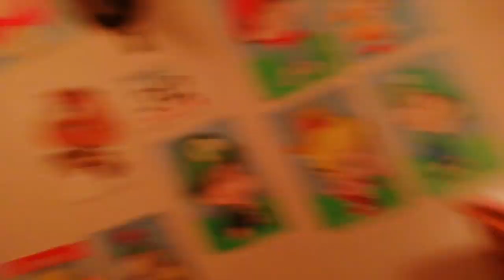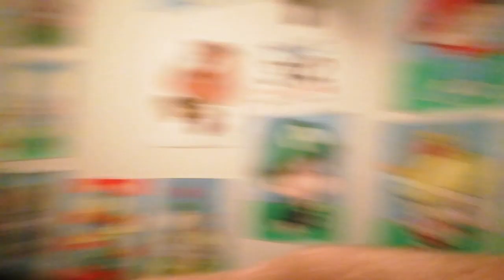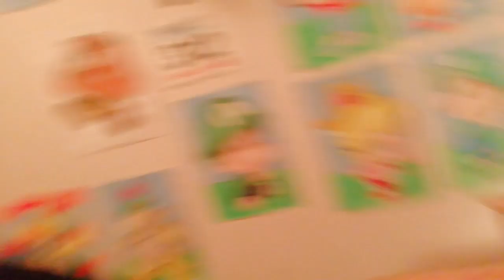Luke Vs Fill Maze Game Y8